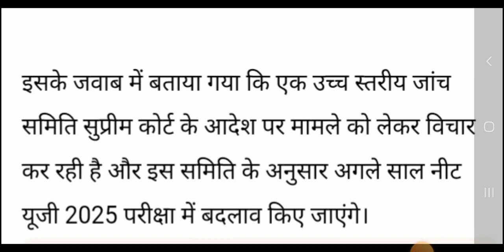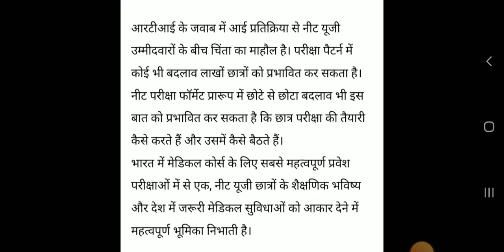NEET UG 2025 : अगले साल NEET परीक्षा पेटर्न मे होगा बदलाव NTA ने दी जानकारी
NEET 2025 in 2 Phase Conduct | Major Reforms in NEET 2025 by NTA | neet2025 smallickgscentre NTA नहीं लेगा NEET 2025 | NTA NEET 2025 | neet2025 neetaspirants2025 medicalentranceexam NTA ने किया बड़ा बदलाव | NEET 2025 Question Pattern बदला | New पैटर्न
NTA Official Update | NEET 2025 Exam Date | |neet2024 neetbiology smallickgscentre NEET 2024 Counselling Scam | NEET का High Cutoff एक Scam
MBBS करना हुआ मुश्किल:NEET 2025 | 2025 मे नहीं मिलेगा Govt. College
Supreme Court का NEET पर बड़ा फैसला | RE-NEET 2024 | 22 July Supreme Court Hearing On NEET
NTA Released Common Score Card of NEET | NEET 2024 New Result | Re-NEET Chance to high?
NEET 2024 Exam Cancel | सिर्फ दो राज्यों का NEET Paper Cancel होंगे | Supreme Court Decision on NEET
NTA सवालों के घेरे में | NEET 2024 Result Big Scam
Re NEET 2024 को लेकर बड़ी Update | NTA New Notice | Re NEET 2024 Latest News Today
Re -NEET 2024 को लेकर बड़ी Update | Paper leak Justice | neet2024 neet 2024paperleak
One of the Best Strategy 630+ in NEET 2024 | If you are Zero
Agra kuch bhi nahi padha तो Garanteed 360/360 in Biology NEET 2024 | अभी से शुरू करो तो 360/360
Last 5 Months NEET 2024 Yes it is Possible | Complete Roadmap for Govt.Medical College
NTA Changed NEET 2024 Syllabus | NEET 2024 Exam Tough होगा ?
NEET 2024 | Can I Crack NEET 2024 In 5 Months
2 Good News :NTA Confirmed NEET 2024 Syllabus Reduced NEET 2024
NEET 2024 Eligibility Certira Changed | Big relive for Neet Aspirant
New NTA Update : Good News NTA CONFIRMED Reduced Syllabus NEET 2025

BIG Scam : NMC New Syllabus NEET 2024
NEET 2024 Physics 💯✅Detail Analysis NMC New Syllabus | NMC Latest Update
Deleted Chapter NEET 2025 In Biology by NMC Pdf | 40% Reduced Syllabus NEET 2024
NMC Reduced Syllabus 2025 | अब Question यहां से आयेगे | Old Ncert Vs New NCERT |
MBBS Course करना हुआ मुश्किल | MBBS के लिऐ 7 सदस्यीय समिति बनी
How to get 180/180 Marks in Chemistry NEET 2024 Chemistry
NEET 2024 Complete ✅💯 Plan Success to score 700 Marks
NEET 2023 : Good News for All Aspirants NMC Official Notice
Master Plan:NEET 2024 Crack in 7th Month | Youtube पर पहली बार ..| Books,Channel,Teacher सबकुछ|
NTA ने NEET (UG) Exam Date बदला | अब क्या करें ? | neet2024 NEET 2023 का Untold Story | NEET 2024 वाले के लिऐ Messages
NEET 2024 वाले सभी छात्र के लिऐ Untoled मैसेज
Good News: MBBS Admission के लिऐ Supreme Court का नया नियम
NMC ने बनाया New Rules : अब MBBS Degree लेना आसान नहीं | NMC ने सबकुछ बदल दिया
Breaking News : MCC Counselling Official Update
State Counselling Starts on .MCC Counselling official update
NEER 2024 BAD News For Aspirants
NEET UG MCC Counselling 2025 15th July | MCC Official Notice
MCC Counselling 2025 Update | NEET UG 2024 CounsellingNEET UG 2025 Counselling Registration Starts on
Counselling से पहले देश भर में बढ़ी MBBS Seats
 Documents for Counselling
Good News For NEET 2024 | 250 MBBS Seats Increased
NEET 2025 Results Scam | NTA ने फिर से Result जारी करेगा ? |
AIQ & State Govt MBBS Cutoff 2024 | NEET 2025 All India Cutoff
Good News : Big Change in MBBS By NMC NEET 2024
Govt College wise Cutoff 2025 | State Wise Cutoff 2024
State Wise Cutoff NEET 2024

NEET 2025 Low Marks Select Govt College |  Counselling Date 2023
NEET 2025 MCC Counselling Date Announced
State wise Cutoff 2025 for Govt  College | # neet2025 cutoff
NEET 2025 State wise Cutoff for Govt  College
NEET 2025 Safe Score for Govt College|
mp neet 2024 cutoff
west bengal neet 2024cutoff
odisha neet 2025 cutoff
all state neet 2024 cutoff
NEET 2025 Result Out ? | neet2025 | Neet
NEET 2025 Counselling Official Update
NTA Official News : NEET Result 2025 | neet2024 | NTA Indicate Result Date
NEET 2025 Result Day
NTA Official Good News:NEET 20245 Result Today |
NTA Assured Result Date | कैसा रहा Re -NEET 2025 | neet 2025
NEET 2025 Counselling Required Documents | No Documents Counselling नही
Claim Your Bonus Marks | NTA Official Result Date NEET 2025
No Bonus Marks | NEET UG 2025Answer Key Released @PhysicsWallah   @indorephysicalacademy.
Download NEET 2025 OMR Sheet | NEET 2025 Answer Key & Result
NTA Official NEET 2024 Result Update | NEET 2025
NEET 2025 नया नियम आ गया सरकार ने दिया तोहफा | One Nation One Counselling NEET 2025 Detail
MCC New Update NEET 2025 Counselling में बड़ा बदलाव किया